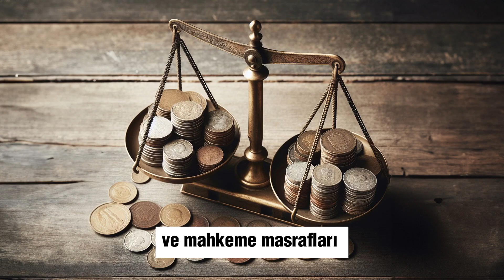Yönetici Sorumluluk Sigortası Nedir?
Yönetici Sorumluluk Sigortası (YSS), işletme yöneticilerinin yasal ve finansal sorumluluklarına karşı koruma sağlayan bir tür sigortadır. Bu sigorta, yöneticilerin görevleri sırasında işledikleri hatalar, ihmal, yanlış beyanlar veya yasal düzenlemelere uymama durumları gibi durumlarda ortaya çıkan hukuki ve mali riskleri azaltmaya yöneliktir.

Yönetici Sorumluluk Sigortası, genellikle şirketlerin yönetim kurulu üyeleri, yöneticileri ve diğer üst düzey yetkilileri için sunulur. Bu sigorta, bu kişilerin kişisel varlıklarını, mali durumlarını ve itibarlarını korumak için tasarlanmıştır. YSS, genellikle hukuki savunma maliyetleri, tazminat talepleri ve mahkeme masrafları gibi maliyetleri kapsar. Bunun yanı sıra, sigorta poliçeleri genellikle yöneticilerin yasal savunma ve tazminat masraflarını karşılamak için limitler belirler.

YöneticiSorumlulukSigortası, işletme yöneticilerinin işlerini daha güvenli bir şekilde yürütmesine yardımcı olurken, aynı zamanda şirketlerin de bu tür risklere karşı korunmasını sağlar. Bu sigortanın kapsamı ve detayları poliçeden poliçeye değişebilir, bu nedenle şirketler ve yöneticiler, ihtiyaçlarına uygun bir sigorta poliçesi seçerken dikkatlice incelemelidirler.